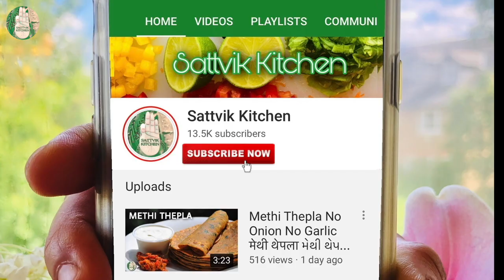Veg Manchow Soup No Onion No Garlic વેજ મનચાઓ સૂપ वेज मानचाओ सूप- Sattvik Kitchen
Veg Manchow Soup No Onion No Garlic No Onion No Garlic recipes on Sattvik Kitchen
Note : This ingredients measurement is serving 2 members.

Recipe Ingredient List:
1) Fried Noodles :
Boiled Noodles (Eggless)- 1 cup

2) Soup ingredients:
Chopped Coriander stems - 1/2 tbsp
Black pepper powder - 1/4 tsp
Chopped Carrots - 2 tbsp
Chopped Cabbage - 1/4 cup
Chopped green capsicum -  2 tbsp
Chopped french beans - 2 tbsp
Dark soya sauce - 1 tbsp
Green Sauce - 1 tbsp
White Vinegar - 1/2 tbsp

Checkout our Amazon Kindle ebooks